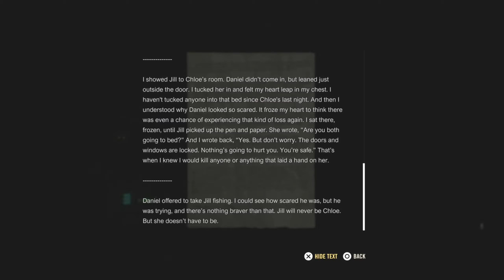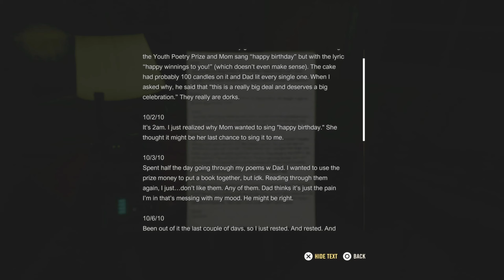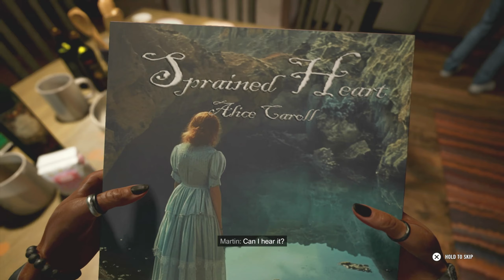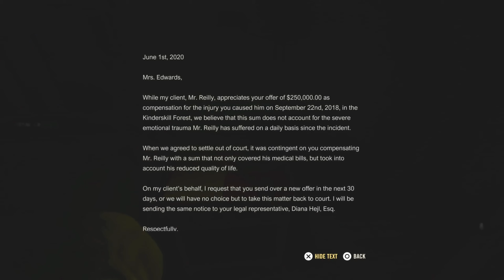A QUIET PLACE: THE ROAD AHEAD | Walkthrough Gameplay Part 2 - DEATH ANGELS (FULL GAME)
A Quiet Place: The Road Ahead is based on the A Quiet Place film series and features a new story. The story set on Day 119 features Alex Taylor, an asthmatic college student survivor, in a post-apocalyptic world who, alongside her boyfriend, Martin, must avoid alien creatures to survive. The game will feature a variety of tools that the player can use, including a microphone that informs the player of sound levels. Navigate a post-apocalyptic world inhabited by blind hostile extraterrestrial creatures with enhanced hypersensitive hearing and SURVIVE.

A Quiet Place: The Road Ahead is a single-player game with gameplay that focuses on stealth and survival horror. It is set to be released on October 17, 2024 for Microsoft Windows, PlayStation 5, and Xbox Series X/S.